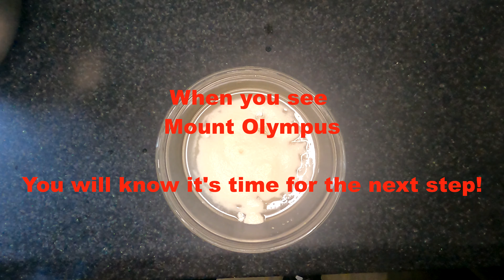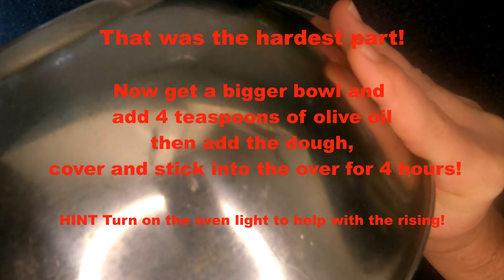Simple no KNEAD Focaccia Bread Recipe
The story about today's version of Focaccia dates back to Roman times. In 63 BC a Roman Soldier was tasked to bake fresh bread and goofed!
All throughout the camp that morning the only thing you heard were Roman soldiers shouting FOCACCIA, FOCACCIA!
Historians have researched focaccia and there is evidence that Focaccia derives from a Roman soldier cook named Panis Focacius! The creator of the flat bread also called Focaccia.

If you believe that, then I have some land in Florida for sale!  :)

Seriously, That is my take on the history of this simple and easy to make flat bread.